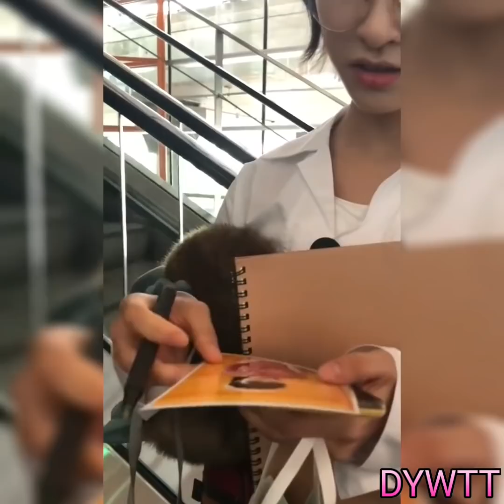180619 Shen Yue's update | Shen Yue travel from Shanghai to Beijing | Pretty Shen Yue | Cute Yue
180619 Shen Yue's update | Shen Yue travel from Shanghai to Beijing | Pretty Shen Yue | Cute Yue